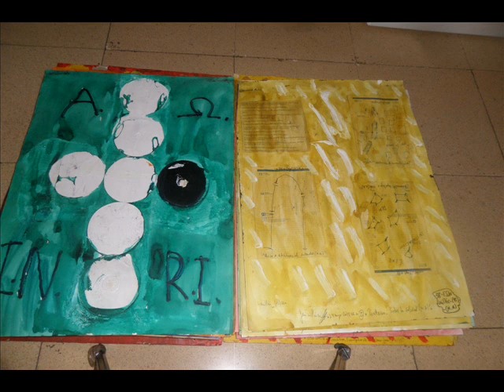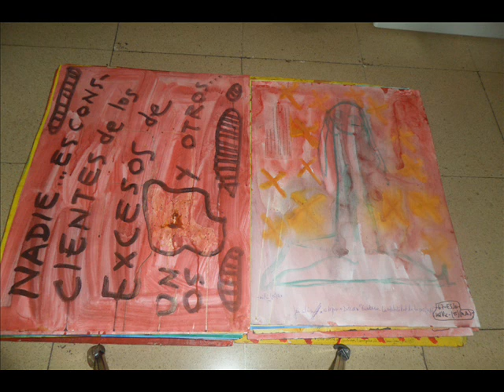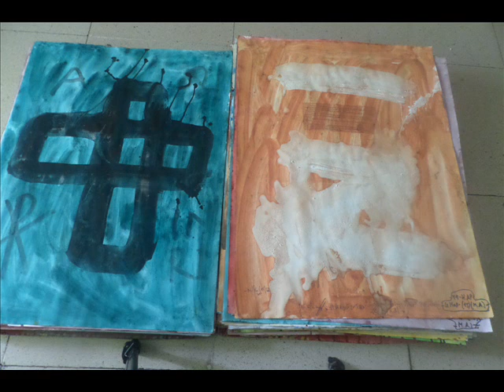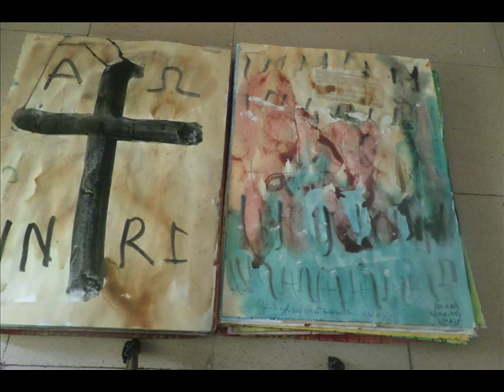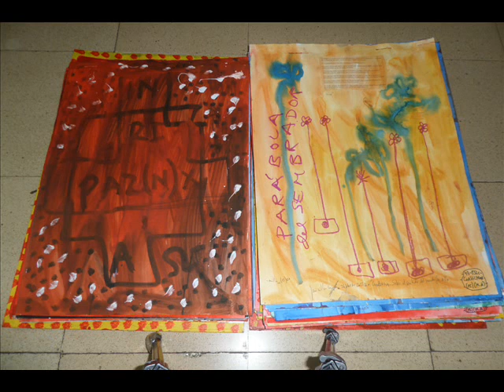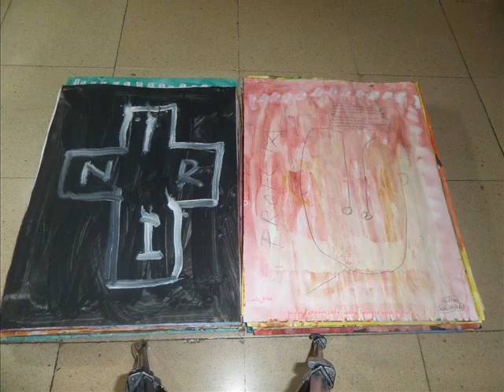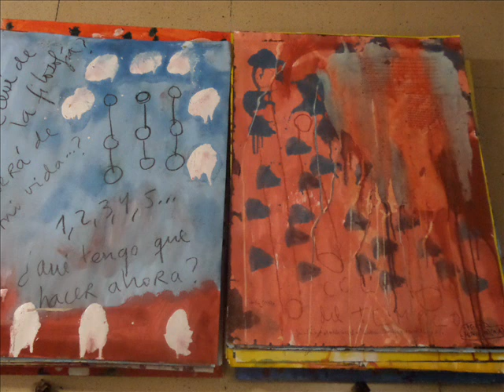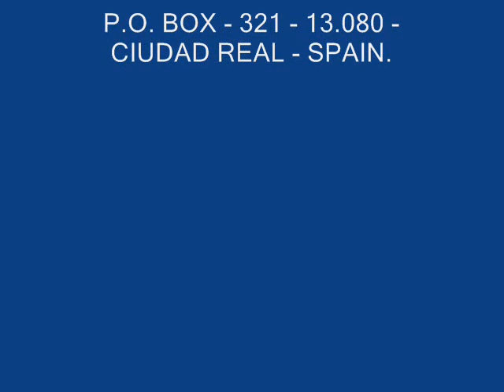Obra Plástica X. Antología, III de jmm caminero.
Mural-Instalación-Pinturas-Obra Plástica X, Antología, III de jmm caminero (Spain, 1957).
Mural-Painting-Installation-Work Plastic X, Antología, III de jmm caminero (Spain, 1957).

Cada una de las pinturas, dibujos, cada hoja de libro de artista, grabados y cualquier obra artística que haya realizado además de ser lo que es, se percibe como una obra autónoma e independiente forman y conforman a nivel mental, la obra total o arte total, todas o unos cientos o unas miles conforman como una especie de mural mental, de Capilla Sixtina-Altamira-Chauvet pero de este siglo. Todo forma y conforma una unidad mental… un enorme mural mental. Y así el hipotético público debe ver esta obra, una pintura es una pintura, una hoja de libro de artista es una hoja de libro de artista, un dibujo es un dibujo pero además forman y conforman cada una, como una tesela que forma un mural enorme. Al menos mentalmente. Véanse los manifiestos artísticos escritos y publicados por el autor. El arte es el terreno de la libertad, dentro de la moralidad y la legalidad, por tanto, una obra de arte hay que verla con los ojos del espectador pero también con las del autor. Creo que con los manifiestos artísticos he abierto durante estás décadas un nuevo arte, pero el mundo artístico lo ignora desde hace décadas… No puedo hacer nada más… Todo lo hecho por mi a nivel artístico plástico, todo forma un único cuadro o una única obra o un único mural, aunque sea mental. El arte total o la obra de arte total. Todos lo agentes artísticos y críticos y demás oficios de la cultura y del arte plástico dicen buscar algo innovador, yo creo, modestamente que les abro una nueva y gran puerta a un nuevo arte, y así llevo lustros, y todo han sido silencios. No comprendo nada, no entiendo nada… Si les interesa más información pónganse en contacto con el autor plástico y literario. Paz a todo ser humano de buena y mediana y regular y mala voluntad.

Each of the paintings, drawings, each sheet of artist's book, prints and any artistic work that has done besides being what is perceived as an autonomous and independent work form and make a mental level, the total work or art total, all or a few hundred or a few thousand make up as a kind of mental mural, Sistine Chapel Altamira, Chauvet but of this century. All forms and forms a mental unit ... an enormous mental mural. And so the public hypothetical must see this play, a painting is a painting, a piece of artist's book is a sheet of artist's book, a drawing is a drawing but also form and shape each, as a tile that forms a wall huge. At least mentally. See artistic manifestos written and published by the author. Art is the land of freedom, within the morality and legality therefore a work of art must be seen with the eyes of the beholder but also with the author. I think with artistic manifestos I have opened during these decades a new art, but the art world ignores decades ... I can not do anything else ... Everything done for me artistically plastic, all form a single picture or a unique work or a single wall, even mentally. The total art or work of art. Everyone agents and other critical art and crafts of culture and art plastic say look for something innovative, I think, modestly they open a great new door to a new art, and thus take decades, and all have been silences. I do not understand anything, do not understand anything ... If you are interested more information please contact the plastic and literary author. Peace to all human beings of good and medium regular and ill will.